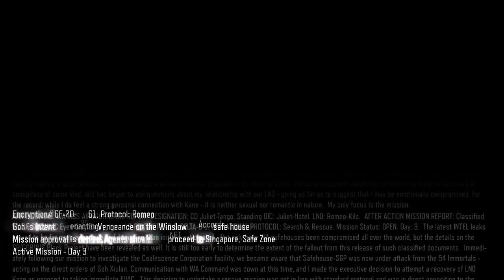Rocket League Rocket League w xDFC Camper and Coolnye Clip 3 2015 11 07 20 10 05